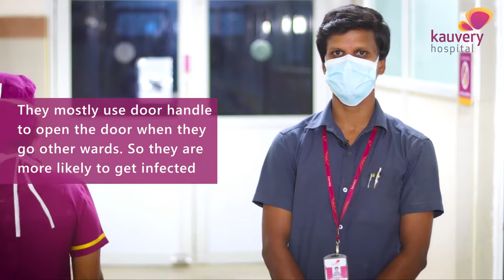Foot-operated door opener | Kauvery Hospital Trichy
Necessity is the mother of innovation. In order to reduce the use of hands to open hospital doors, we at Kauvery Hospital Trichy have created an innovative foot-operated door opener to reduce the spread of infection via touch.